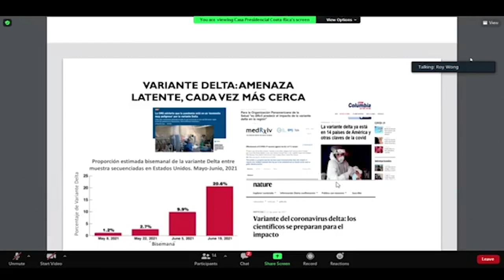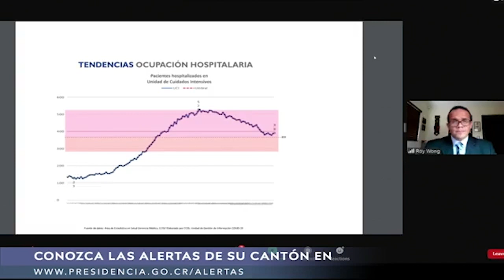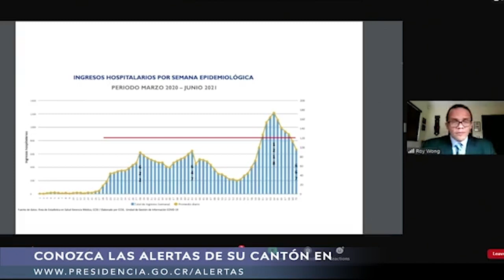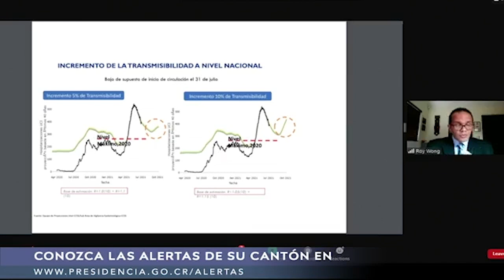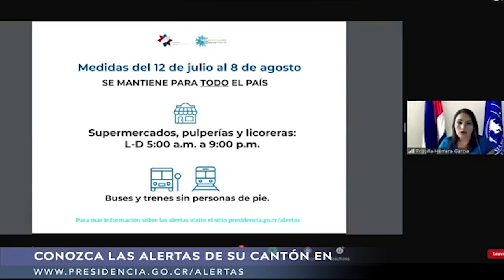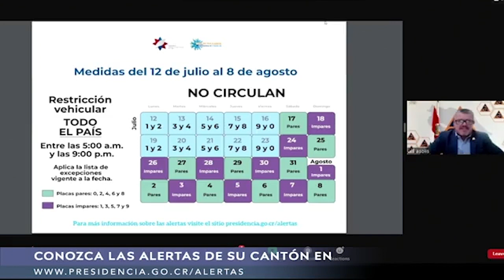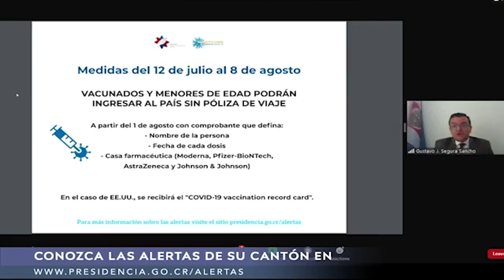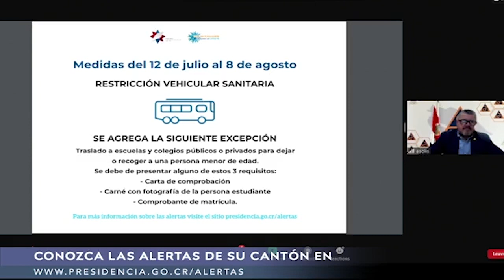Conferencia de Prensa COVID-19 [VIERNES 9 DE JULIO 2021]